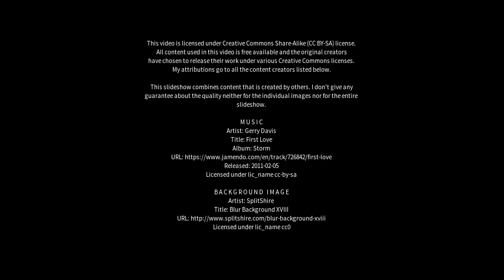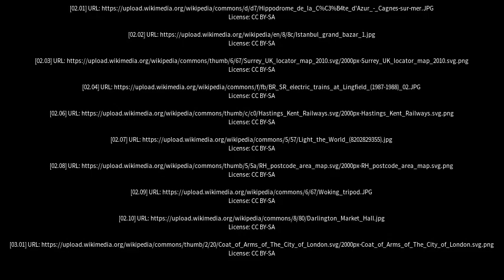Best places to visit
Best places to visit - Lingfield (United Kingdom) Best places to visit - Slideshows from all over the world - City trips, nature pictures, etc.